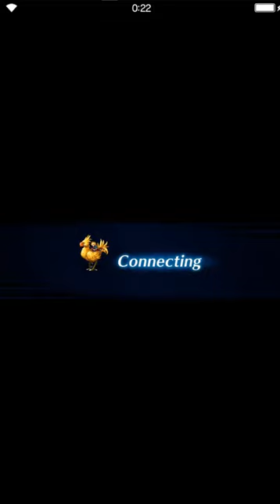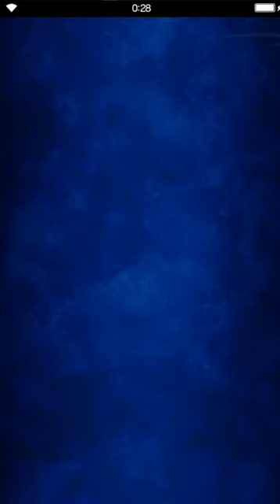Final Fantasy: Brave Exvius - Out for Vengeance 06 Majora Family Retribution